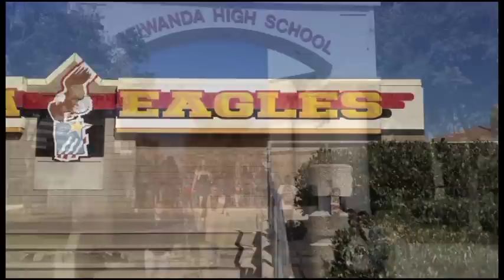Etiwanda High School principal arrested, resigns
Members of the Etiwanda High School community react to the news that principal Brian G. Joseph, 58, had resigned Tuesday after being arrested for allegedly having a sexual relationship with a student. Deputies say Joseph and the student started the relationship when she was a minor and attending the high school. Joseph resigned his post on Oct. 30 and he was replaced with Tom Mitchell, who had been principal at the high school prior to Joseph coming in. VIdeo by Neil Nisperos/Staff